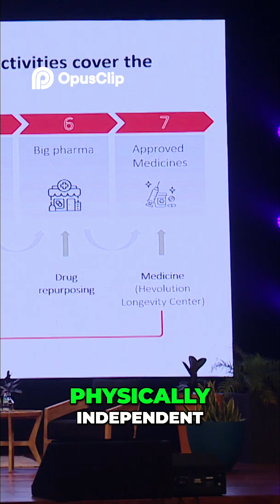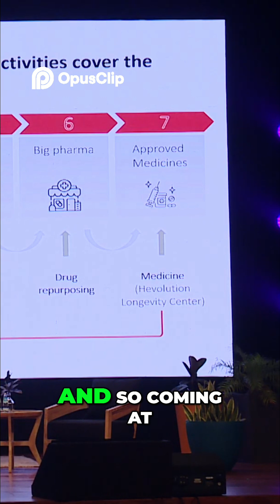Dr. Khan on the future of aging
Living Longer vs  Living Independently  What Matters Most